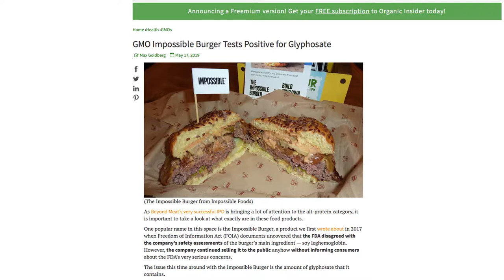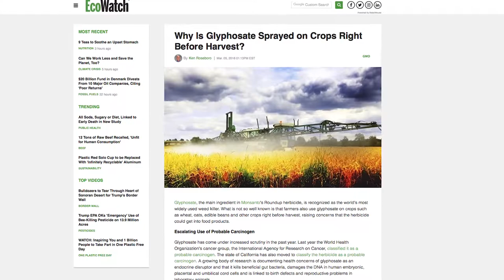LET'S TALK ABOUT GYLPHOSATE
Glyphosate, the chemical name that’s in Monsanto’s Round up, has been used in our world for over 44 years. The CONTROVERSY surrounding this pesticide is a hot topic – is it harmful, or is it safe? And just how much of this pesticide has contaminated our food and water supply, and at what risk is it to us?

We sat down with world renowned Clinical Nutritionist to the Stars of Hollywood Drew Prinz to get some answers on the pesticide Glyphosate.

*** Please note that one of us was mispronouncing the word GLYPHOSATE -- our apologies.